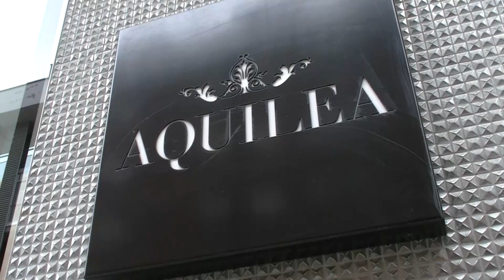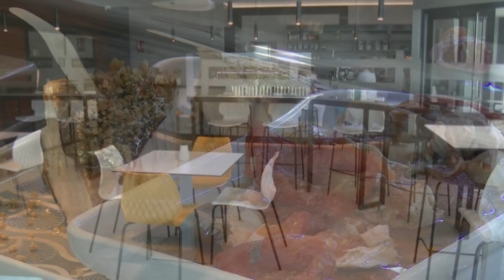Así fue el concurso nacional de recortadores de El Burgo de Osma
La plaza de toros de El Burgo de Osma acogió el pasado 12 de agosto el Concurso Nacional de Recortadores. Así, a las 19:00h, arrancaba este evento taurino. Una cita que, organizada por Toros Puerta Grande S.L., reunía sobre la arena de la plaza burgense a los principales recortadores del país. Estos son: Cristian Moras, Manuel Gómez, ‘Tororo’, ‘Use’, Iván González, Jorge Gómez, Aguilucho, Eric Matías, Jonathan Castaño, Adrián Lambas, José Manuel ‘Zorrillo’ y Jorge ‘El Muni’.

En este sentido, los doce participantes pudieron lucir sus maniobras frente a cuatro toros de la ganadería Ana Isabel Vicente. Todos ellos, de entre 3 y 4 años, y de unos 500 kilos.